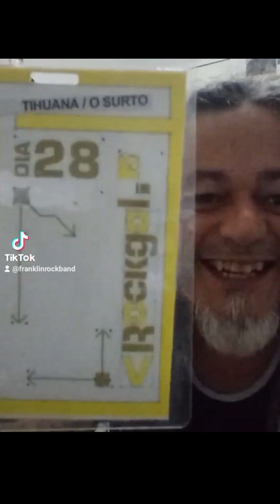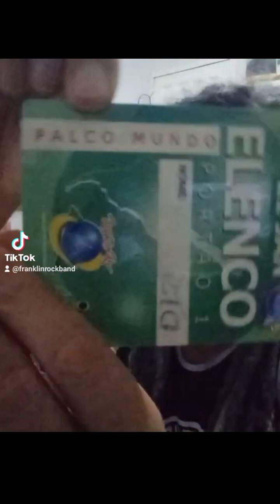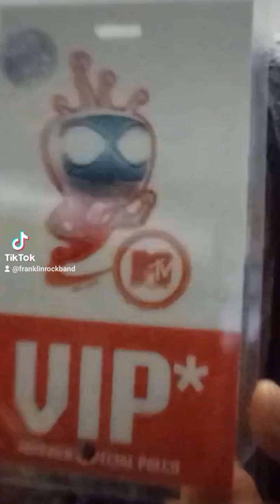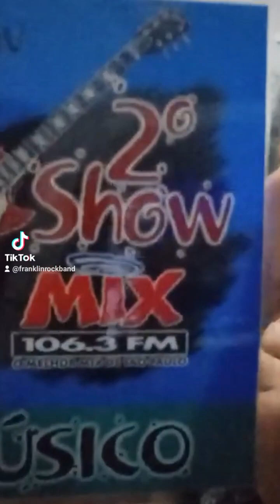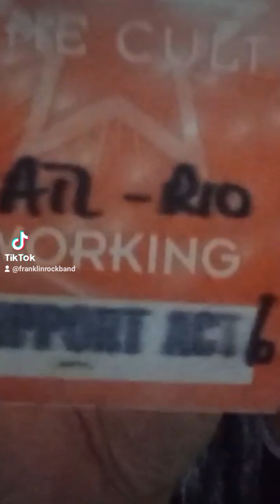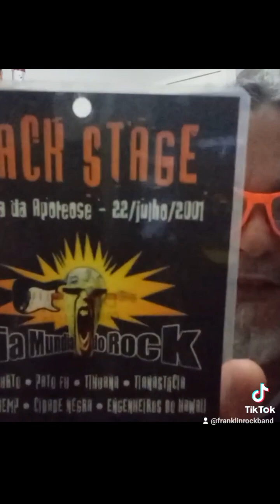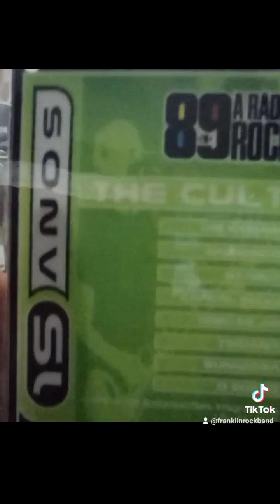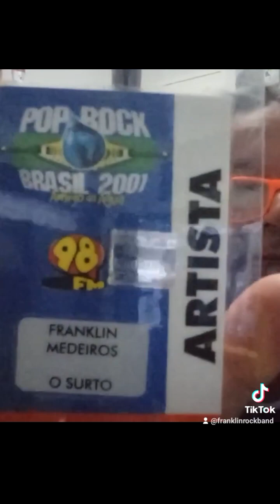a história da banda O Surto - parte 12. os crachás e suas histórias!